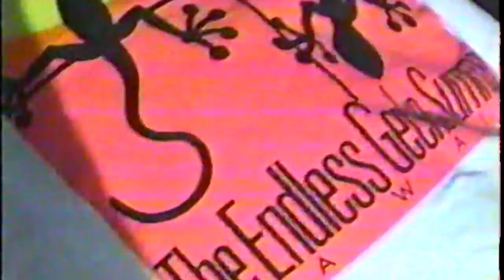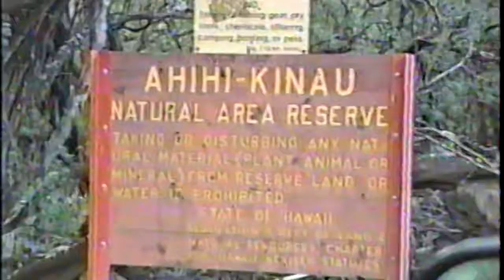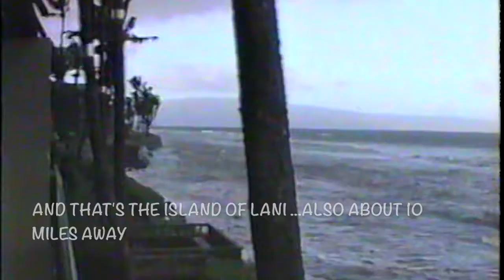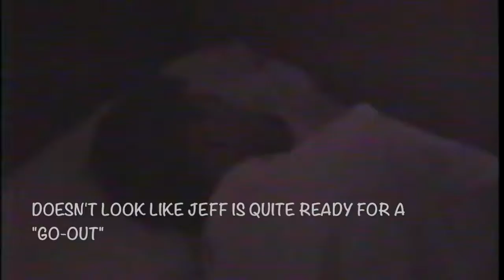Maui Trip 1989, Part #2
A Little Exploring to the South, North and South Again